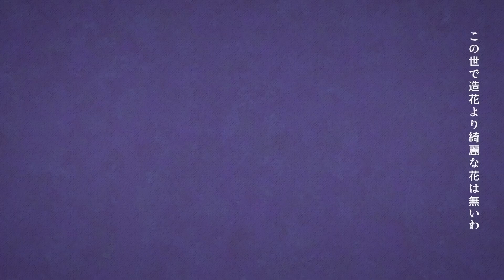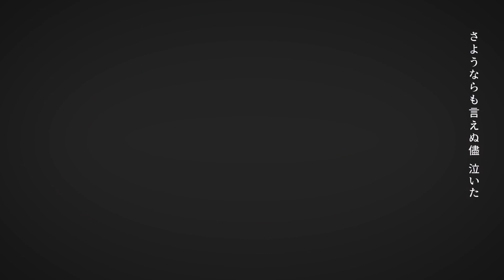大手活動者の笑い方そっくりな人の『フォニイ』/phony - kafu様【アーティストのキセキ】【ストくん】【cover】